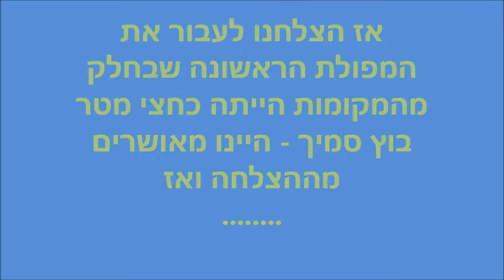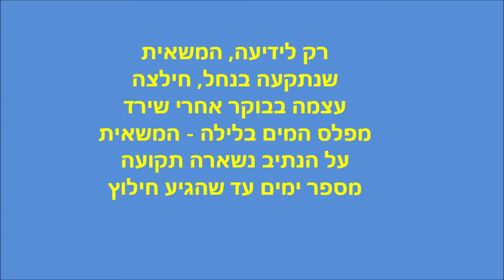מפולת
סירטון מתוך יומן מסע ג'יפים לקירגיזסטן - 2019
הדריך: עדי וייזל